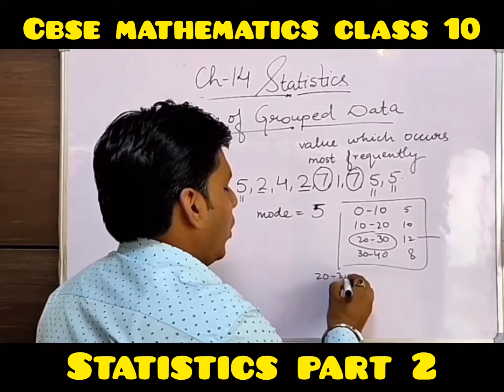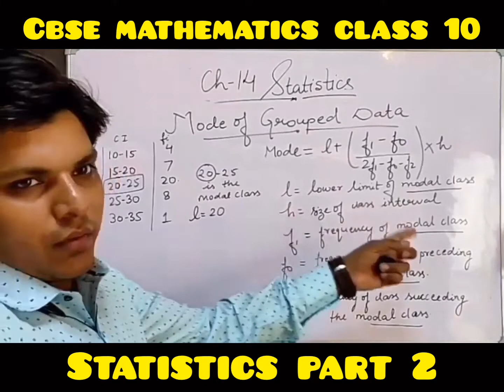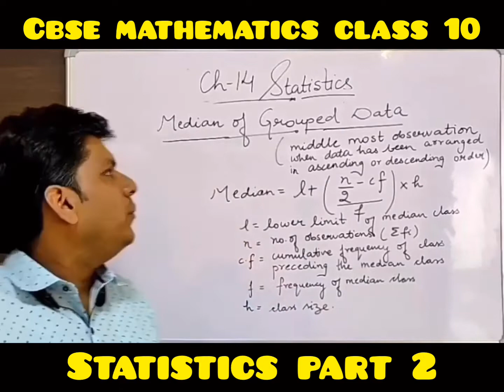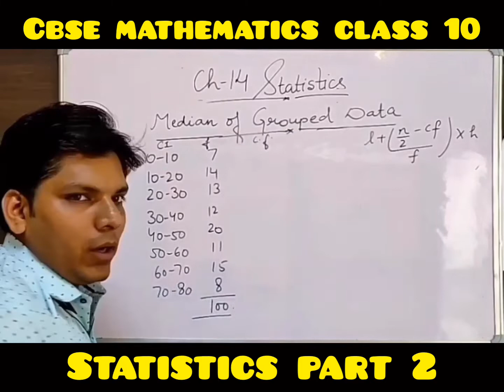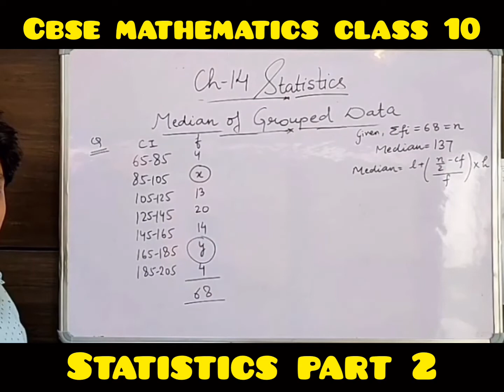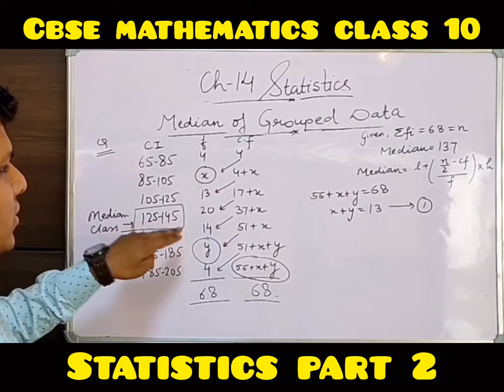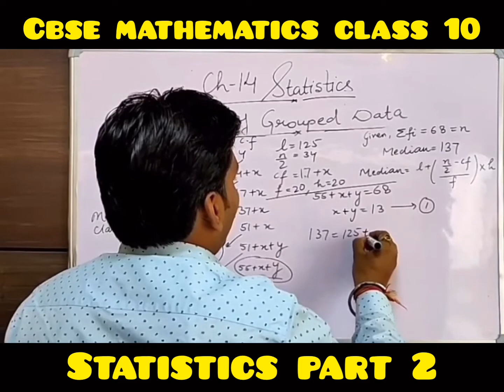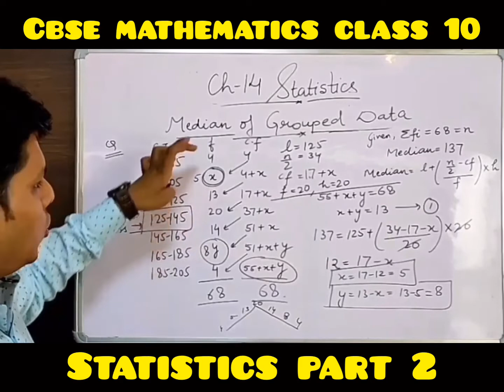Statistics Part 2 CBSE Mathematics Class 10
Mathematics Lecture by Rohit Sir @BlueprintDigitalnr